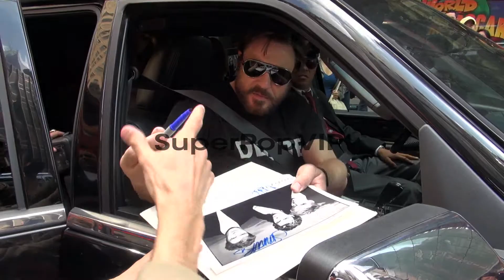Simon Le Bon at the 'Good Morning America' studio Simon L...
Simon Le Bon at the 'Good Morning America' studio Simon Le Bon at the 'Good Morning America' studio on June 18, 2012 in New York, New York